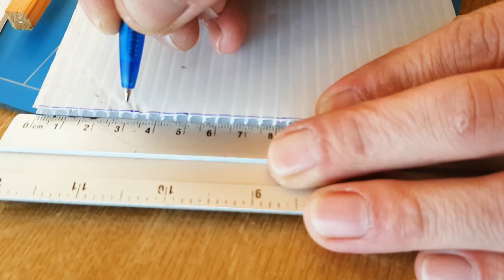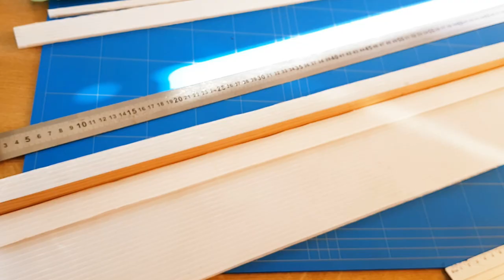How To Make Depron Wing Unbreakable Using Plastic Cardboard and Foam $5 Trainer Rc Plane Project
How to make a Depron wing build to be indestructible with plastic cardboard and foam to build the best beginners Rc plane for 5 Dollars that give you more time to fly then you spend on repairing you foam DIY Rc plane that always breaks after just one crash that why we started this $5 trainer project to make it possible for anyone around the world can make a homemade airplane using household materials like tape wood glue wooden dowl and plastic cardboard is all you need to scratch-built this Rc wings and be almost unbreakable is never done on youtube and I hope this is the start of a revolution to make it possible for beginner pilots to build a Rc plane that will last them a few years giving them a lot of seat time to have fun learning to fly instead of being frustrated by all the repairs you need to make to most scratch-built Rc airplane on youtube these days

We HUGELY Appreciated because it is You! who make these vids Possible Thank You!

You don't have Pay Extra it's Free to Support How To DIY Rc Channel